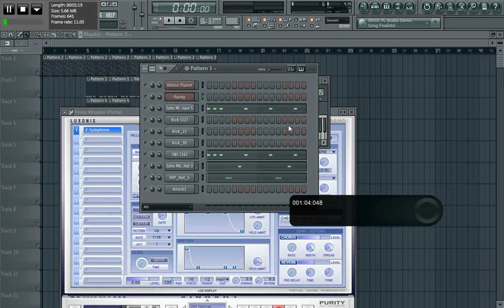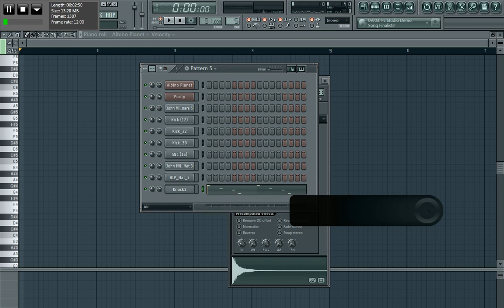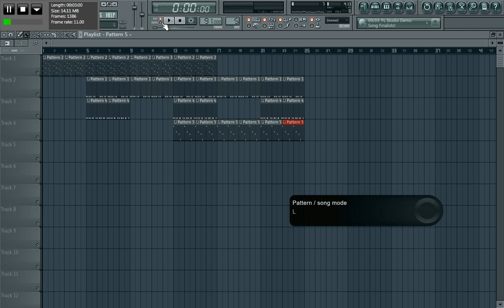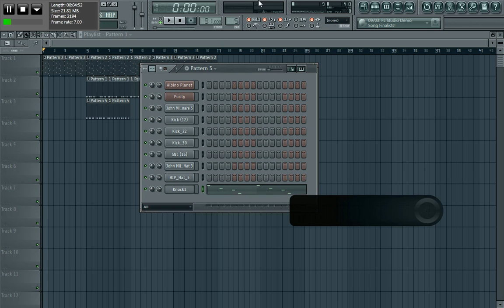AKA - Composure instrumental [Fl studio tutorial]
All questions/comments please post them on the website (link posted above), thanks.